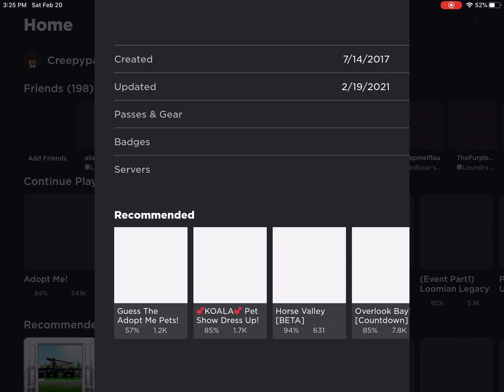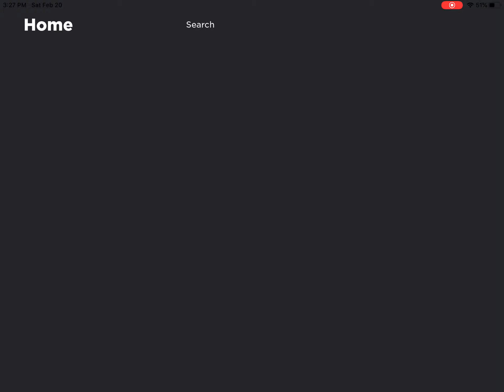yes, another is this pet yours test.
I will make a vid about Pokémon Distortion when it is back after it’s updating :3. REMEMBER TO WASH UR HANDS.